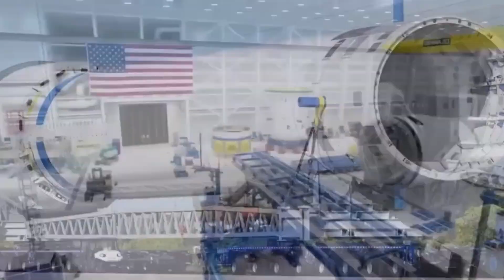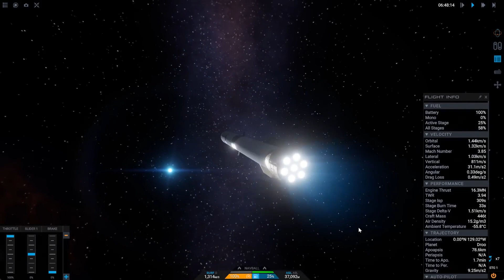Blue Origin Prepares for 2nd New Glenn Launch: Can They Stick the Landing This Time?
Blue Origin is gearing up for its second New Glenn launch, targeting late spring 2025! After reaching orbit for the first time in January 2025, the company is now focused on achieving a successful booster recovery—a critical milestone for reusable rockets. This mission aims to prove New Glenn’s reliability and reusability, addressing the propulsion system issues that caused the first booster landing to fail. With regulatory hurdles, production challenges, and fierce competition from SpaceX, the stakes are high. Meanwhile, SpaceX continues to push forward with Starship Flight 8, while Boeing’s Starliner struggles have left NASA relying heavily on SpaceX’s Crew Dragon.